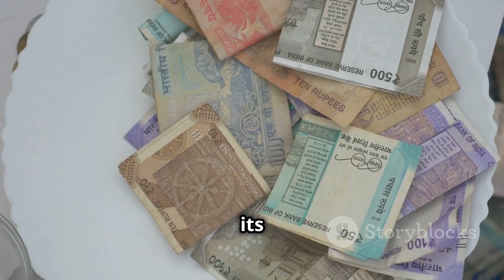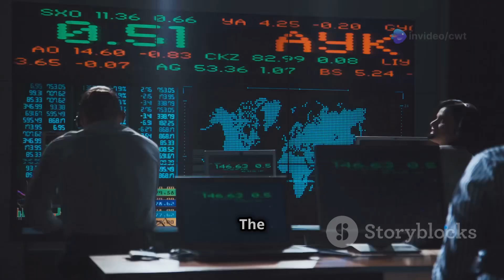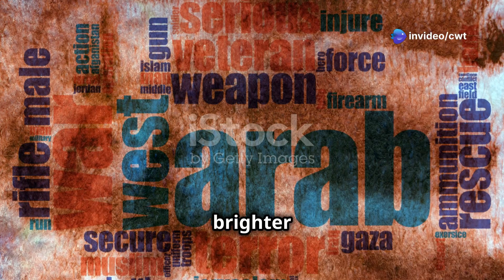Sukhoi & Vajra K9: Mega Deals#india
Join us in this engaging explainer video as we delve into India's significant defense investments, including the purchase of the Sukhoi Vajra K9 and the planned acquisition of Sukhoi MK1 aircraft. With a staggering budget of ₹20,000 crore for the Vajra K9 and additional orders worth ₹13,500 crore for the Sukhoi MK1, India's defense landscape is evolving rapidly. These advanced machines can travel up to 3,000 kilometers, showcasing cutting-edge technology inspired by South Korean designs. Furthermore, we’ll explore how these defense systems are built in specialized facilities, including HAL's plant in Nasik and L&T’s facility in Gujarat. Join us to learn about the future of India's defense capabilities!